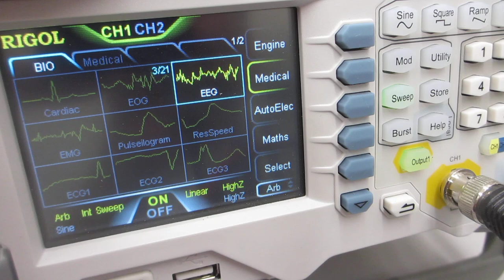１００ＭＨｚ以上の超音波伝搬状態を利用可能にする技術を開発ーー表面弾性波のコントロール技術開発ーー（超音波システム研究所）